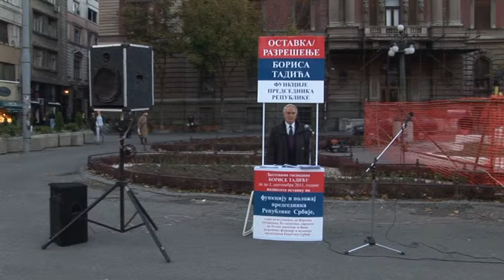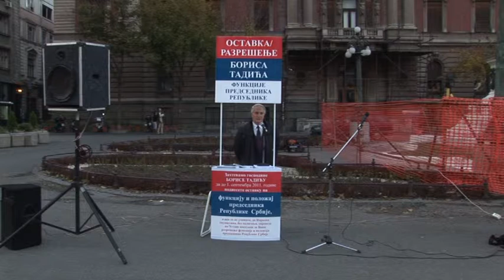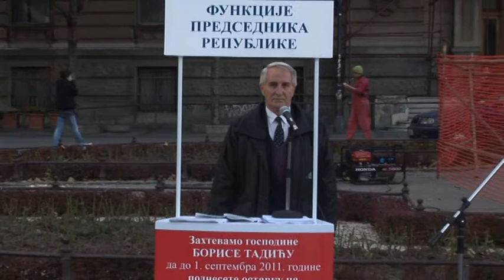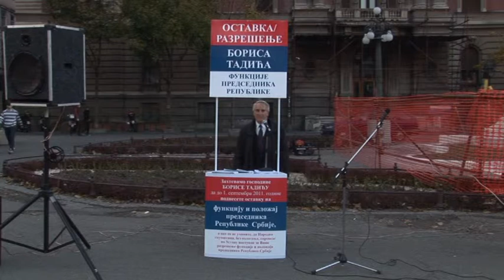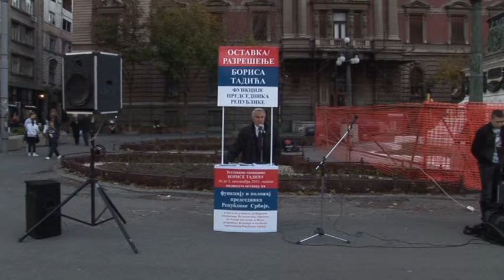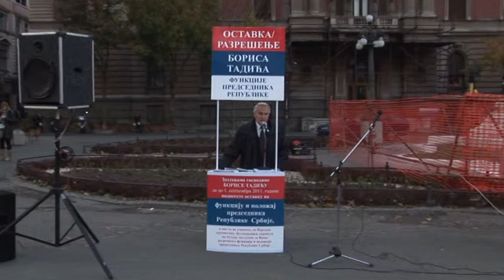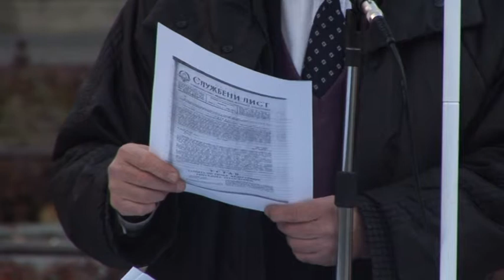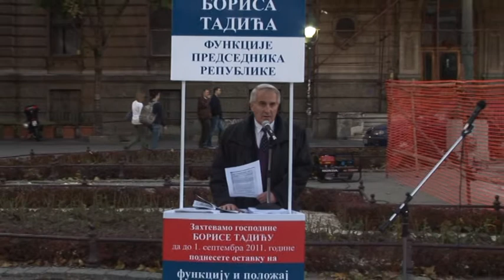У Београду 5. новембра 2011: 2/13